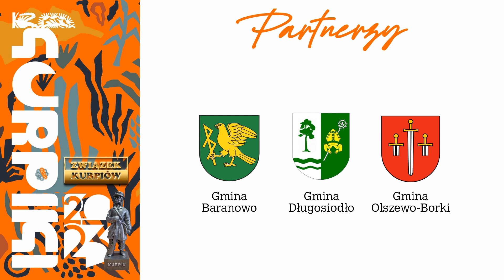Kurpiki 2023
Nagrody Prezesa Związku Kurpiów Kurpiki 2023 zostały wręczone 22 lutego 2024 roku w Ostrołęckim Centrum Kultury.